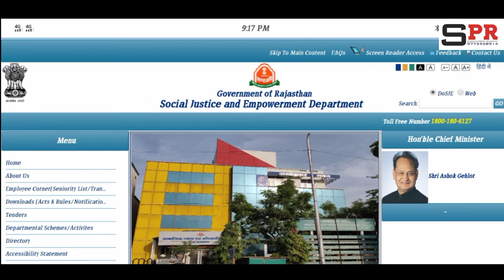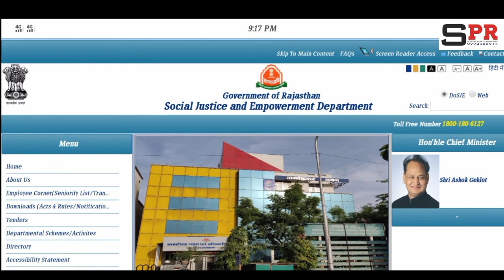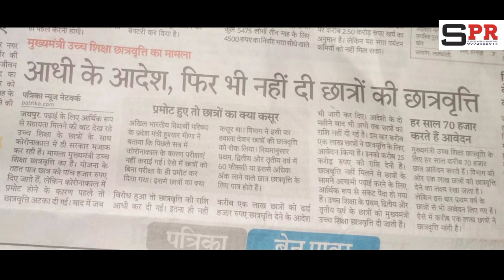SJE Scholarship 2021 || समाज कल्याण विभाग छात्रवृत्ति योजना || Mukhymantri Scholarship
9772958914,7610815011